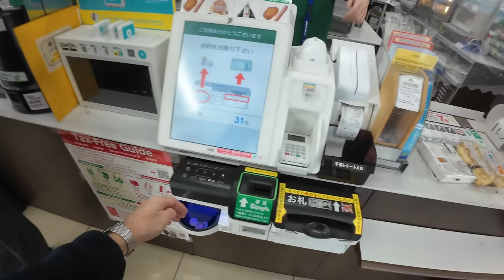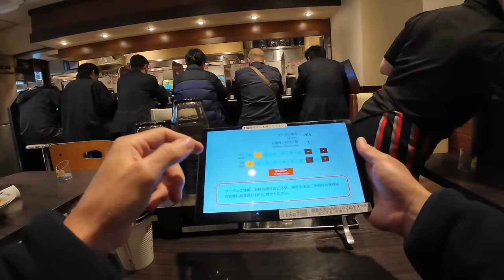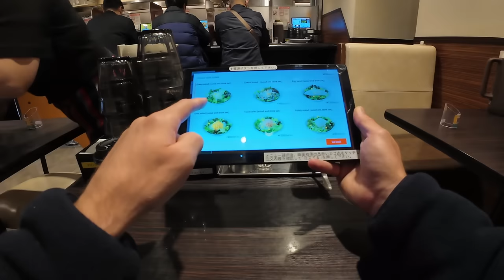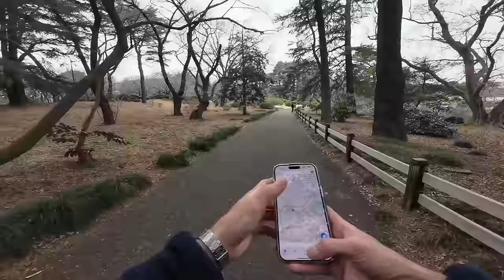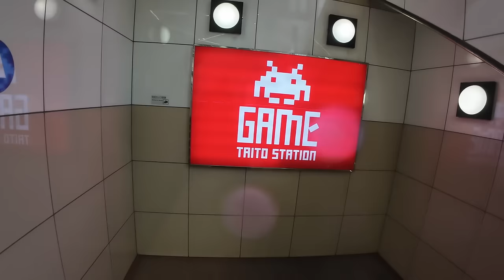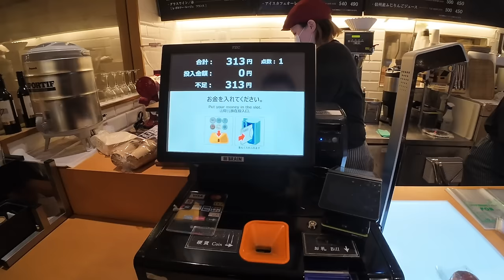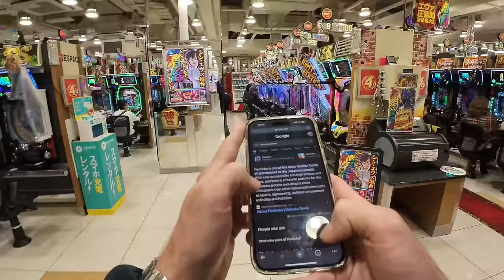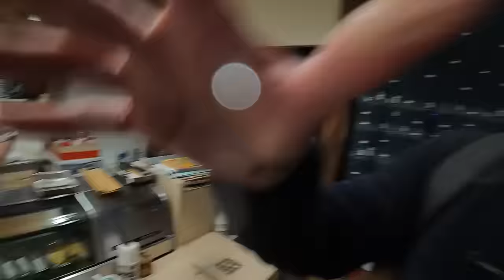Exploring Tokyo's best snacks (First time in Japan)🇯🇵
Join me as I show you this eventful day in Tokyo: From my first sushi in Japan, to chats with locals, to convenience store snacks, tourist spots such as Sensoji temple & Shibuya crosswalk, this day well and truly had it all...

I was feeling a little under the weather so my day started off with a trip to a local supermarket near Ueno metro station to pickup some fruit, coffee and a pack of tissues.

We then hit the first spot of the day, Sensoji temple. Touristy spots like this are sometimes a bit overwhelming so I didn't stay too long before heading over to the beautiful, tranquil Sumida River Park. This is where a local Japanese kid named Mim came up to me and we had a long chat about life.

By now it was midday and time to meet my friend from USA that has come to join me in Tokyo. Together, we walked around trying to find one of Tokyo's best street foods at a Ministop convenience store. We then took a walk around a local street market where we found an unexpected surprise...

On day two, I take a long walk around Shinjuku Gyoen National Garden, one of Tokyo's most incredible parks to take in the atmosphere and have a moment to myself before heading back into the busy and bustling streets.

I came across Taito Games, which is an arcade next to Shibuya scramble crossing. It was one of the biggest and busiest arcades I've seen in my life. Next door was a Pachinko arcade, which I've heard is a very popular game amongst middle aged and older folk.

The day came to an end when we went to eat Sushi at an intimate little restaurant with a very homely feeling. The restaurant had been in the family for over 100 years... safe to say it was some of the best I've ever had!

Sensoji Temple:
📍 2 Chome-3-1 Asakusa, Taito City, Tokyo 111-0032, Japan
Shibuya Scramble Crossing:
📍 MP52+Q6 Shibuya City, Tokyo, Japan
Sumida River Park:
📍 1 Chome Hanakawado, Taito City, Tokyo 111-0033, Japan
Shinjuku Gyoen National Garden:
📍11 Naitomachi, Shinjuku City, Tokyo 160-0014, Japan

Chapters
0:00 - Preview & Introduction
3:08 - Tokyo Supermarket
7:52 - Tokyo 7-Eleven
13:00 - Sensoji Temple
18:13 - Tokyo School
19:08 - Asakusa Skyline / Sumida River Park
20:36 - Public toilet
22:20 - Chat with young Japanese kid
27:41 - Meeting American friend
31:00 - Tokyo street market
32:54 - The best snack in Japan
36:49 - Posh soba noodle restaurant
38:48 - My strangest experience in Japan
39:45 - Tokyo pharmacy
43:33 - Lunch at CoCo Ichibanya
46:20 - Shinjuku Gardens (My favourite place in Tokyo)
53:56 - Huge Tokyo Arcade
57:18 - Shibuya crosswalk
01:00:56 - Pachinko: Gambling in Japan
01:04:11 - Metro station food hall
01:08:33 - My first sushi in Japan